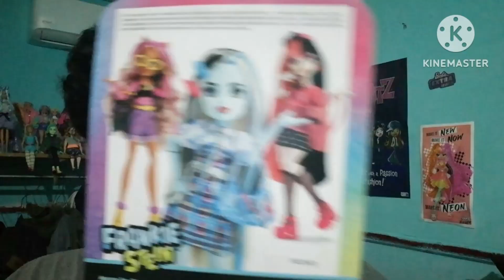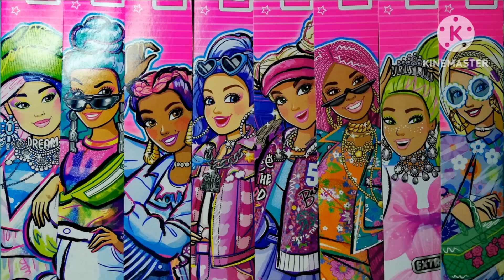MINI HAUL MAYO 2023 | MY SCENE, BRATZ, RAINBOW HIGH & MINI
Holaaaaaaa
En este video les muestro algunas compras qué hice y vaya que me sorprendio ya que algunas no las tenía contempladas, espero y les guste 🎁